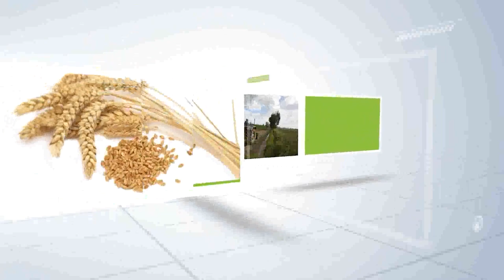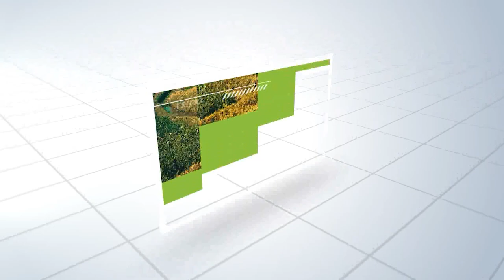شاهد طريقة معالجة ملوحة مياه الآبار بأجهزة نيفرتاري المغناطيسية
تعريض مياه الآبار لمجال مغناطيسي قوي، يفيد في تفكيك روابط الأملاح وتكسيرها، مع زيادة التوتر السطحي لجزيئات الماء، وبالتالي زيادة كفاءة امتصاص مياه الري، وتسريع غسيل الصوديوم.